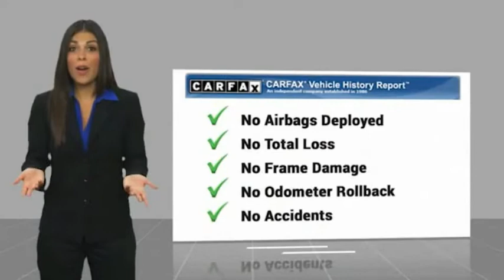2014 Ford E-350 5227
2014 Ford E-350 12' Box Truck

Well maintained 1 Owner 12' box truck that is very clean and ready to go!